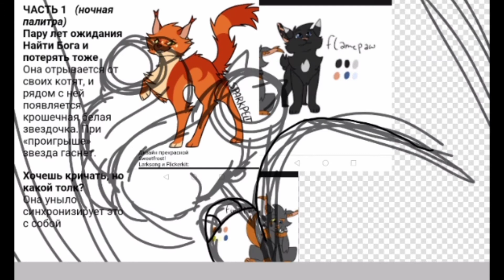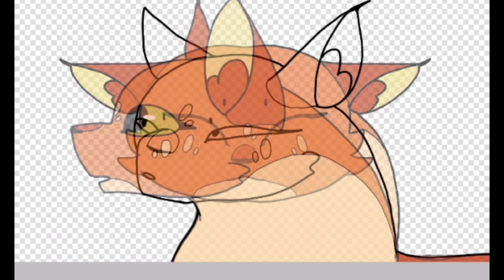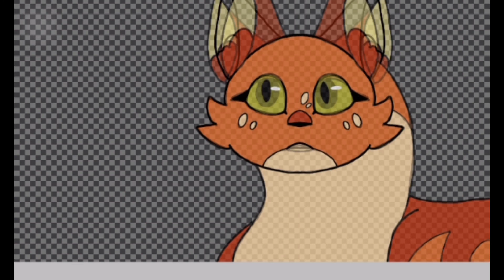Finished part 1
Programs :
Paint
Capcut